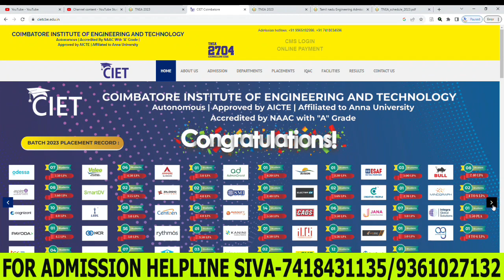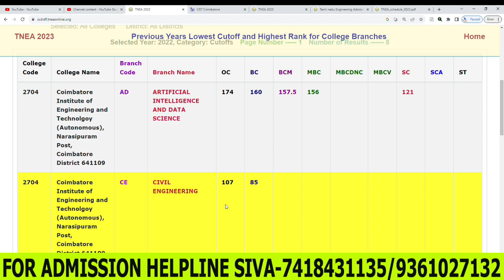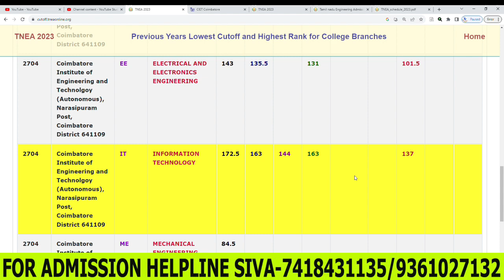CIET Coimbatore Institute Of Engineering&Technology 2022 Cutoff Details